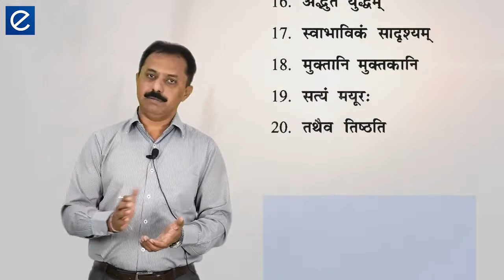Sanskrut Crash Course by Omkar Sir for std 10th GSEB Students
Finally we are launching Crash course in Sanskut Subject for 10th std Gujarat Board students in Gujarati Language. This is first ever in Gujarat that any crash course available in Gujarati language for 10th std Gujarat Board students for preparation of Sanskrut Subject . Mr.Omkar sir is our Sanskrut Faculty and by watching this video students will understand his depth in Subject Because sir is already Catering the be In this Video Omkar Sir explain complete module of  Sanskrut Crash Course which is best available resource for best and full Preparation of Sanskrut Subject of std 10th  and for Board examinations of 2019 for Gujarati medium students.
Course will start soon .so get your seat now .